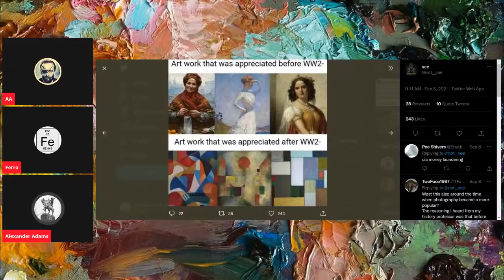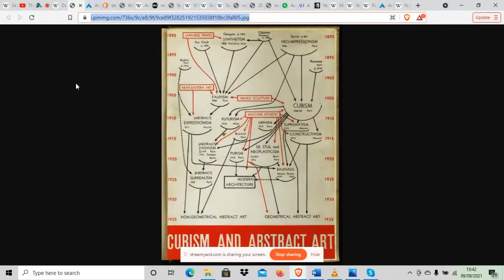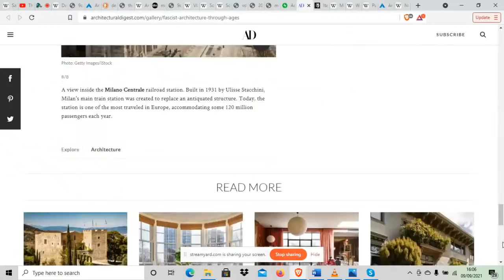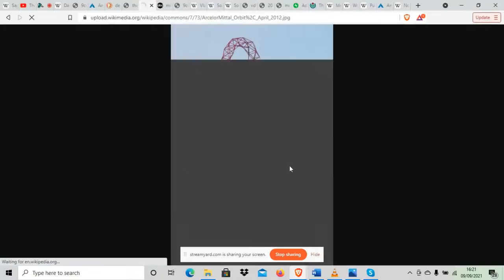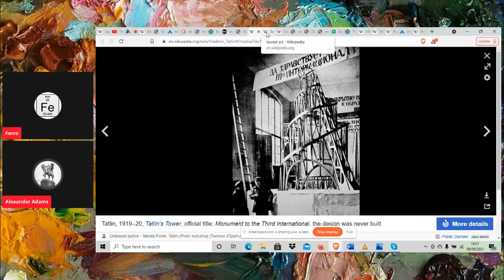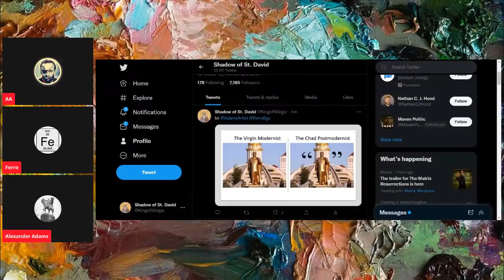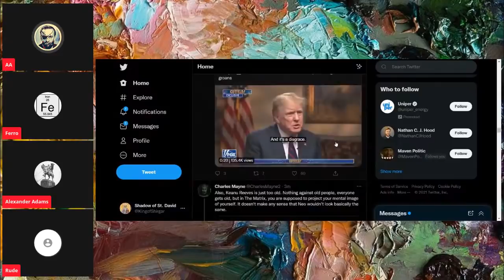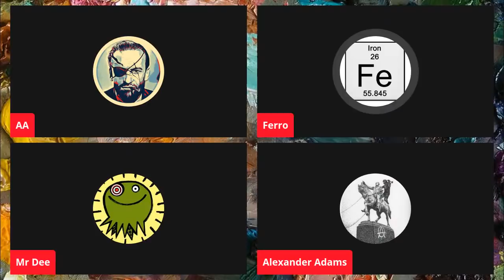The Deepest Lore #50: The Populist View of Traditional and Modern Art